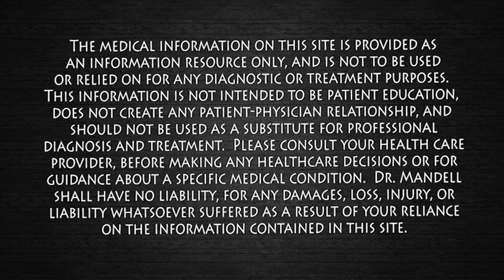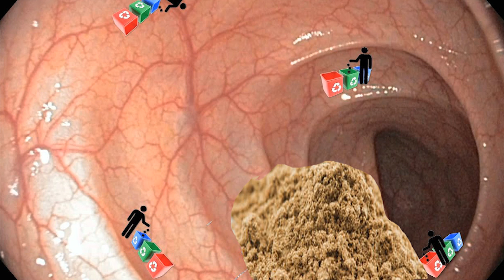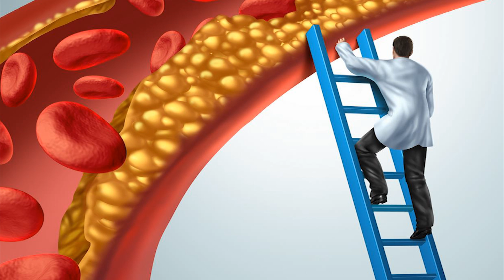BURN FAT & LOWER CHOLESTEROL...THE NO EXERCISE MIRACLE SUPPLEMENT - Dr Alan Mandell, DC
Glucomannan’s claim to weight loss is owed to its ability to absorb water quickly and form a gel which fills the stomach, giving you a feeling of being full. Food calories that get caught up in this gel are more likely to be excreted out of the body rather than be absorbed. It also reduces the appetite-inducing hormone ghrelin.

A 2015 study suggested that glucomannan supplementation reduced both body fat and weight without the loss of lean mass or bone density sometimes associated with weight loss. In further studies, when compared to ineffective supplements, the use of a glucomannan supplement by overweight individuals prompted significant weight loss.

Additionally, glucomannan has the potential to act as a therapy for insulin resistance syndrome. It enhances the immune system in the gut. Glucomannan also has a positive effect on triglycerides, total cholesterol, LDL cholesterol, and fasting blood glucose.